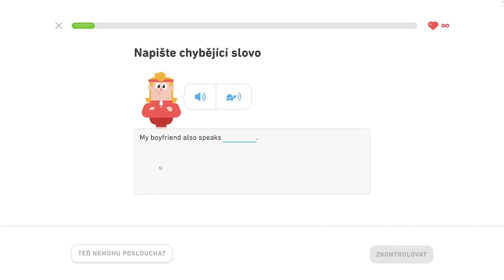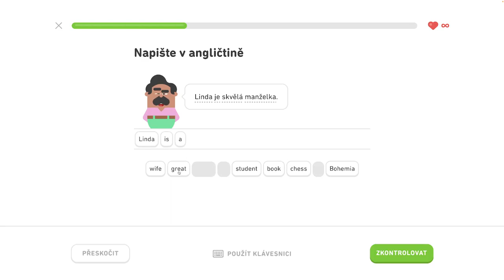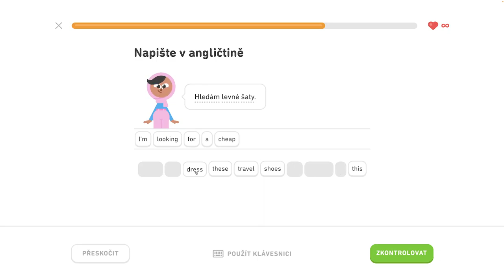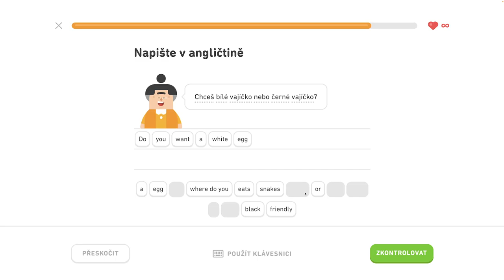🇺🇸 S1, J8 - Precvičovanie na mieru 2/3 - Naučte sa vyjadriť čas, hovorte o lietaní